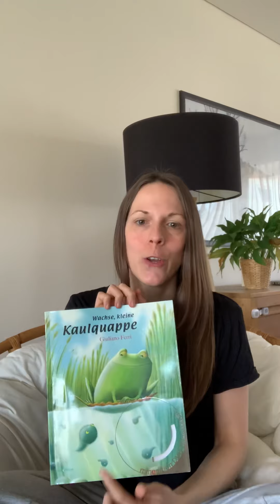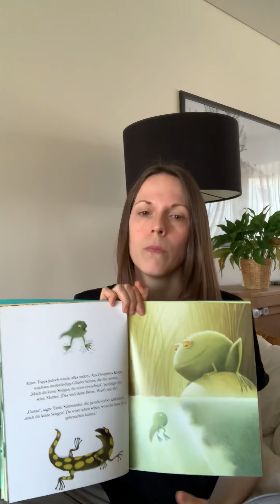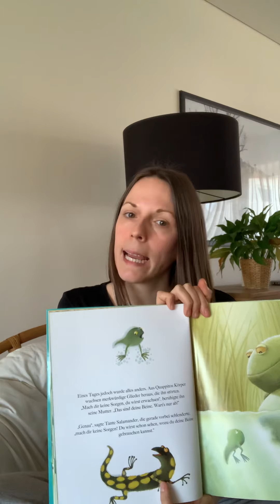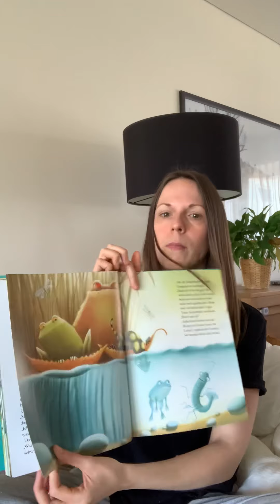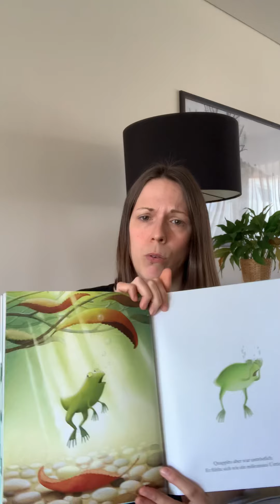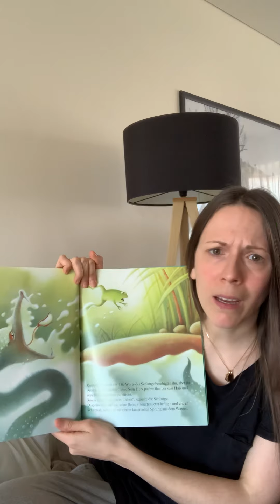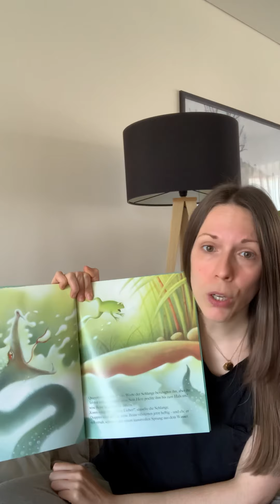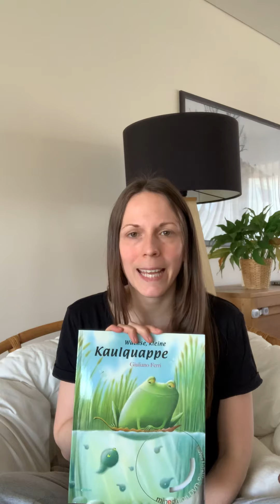Tina - Kauzekapp - Kaulquappe